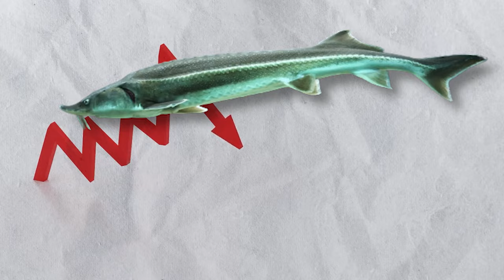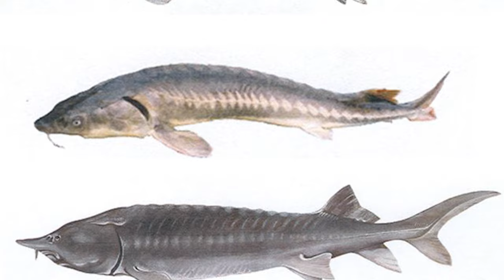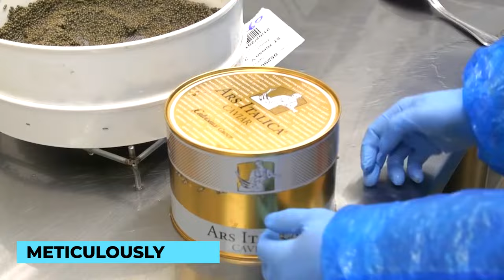How Sturgeon Caviar are Made in Factories | HOW IT'S MADE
Inspired by Discovery Channel, Discovery UK, Science Channel, Bright Side, How it's Made Official, and Huggbees.